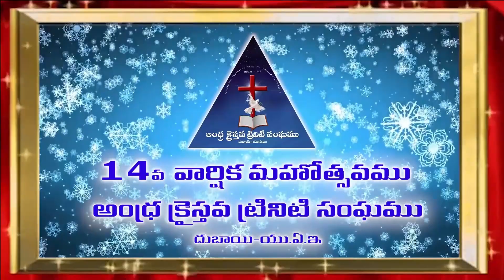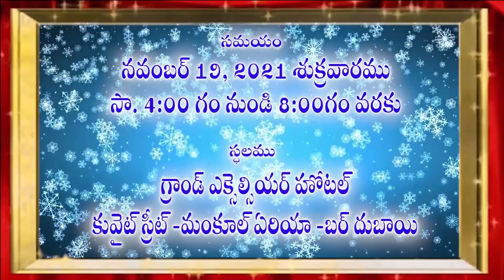నాలో నివసించే నా యేసయ్య తెలుగు క్రైస్తవ సాంగ్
ఆంధ్ర క్రైస్తవ ట్రినిటీ సంఘము దుబాయ్ 16 వార్షికోత్సవం
సంఘ కాపరి గొల్ల ఎలీషా గారు
ముఖ్య ప్రసంగ్రీకులు బందెల రాజేష్ గారు